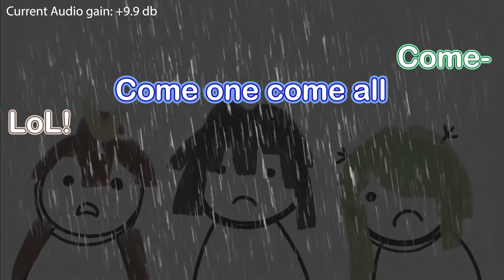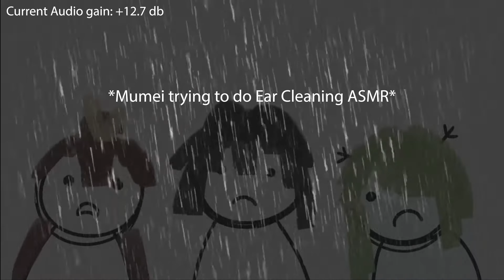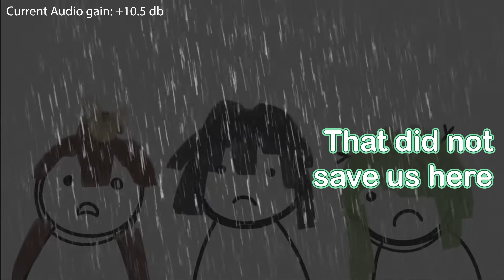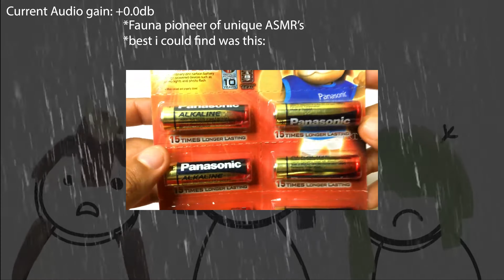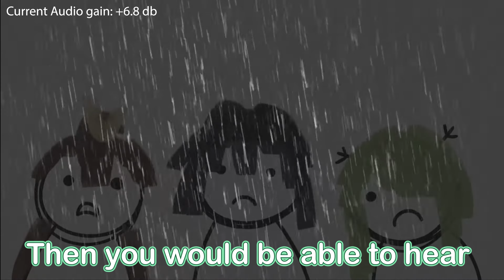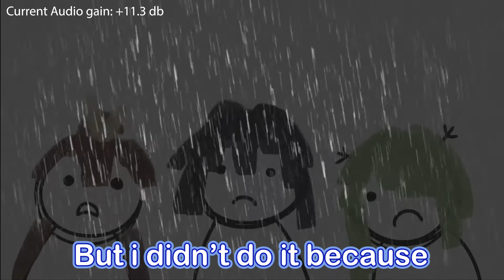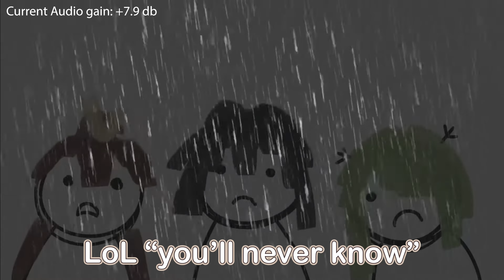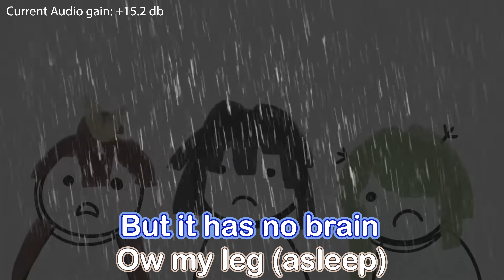SNOT SLAP ASMR Off collab【FixedAudio+Sub】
Alternate titles
The Slap: HoloCouncil-NA edition
HoloCouncil NA non-ASMR Off collab!
The Plot to kidnap Kronii by Fauna and Mumei
The Three Stooges of HoloEN

Kronmeifau
Off collab stream was scuffed because Fauna's 3Dio was broken
I tried my best to fix the audio where I can.
Its so much more entertaining with the audio fixed.
Fauna bricked her 3Dio
After this stream i'm positive that the off collab was so that fauna and mumei could do stuff to Kronii LOL